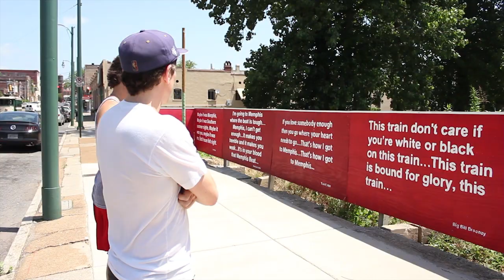CrossFit Hit and Run sneak peek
A sneak preview of CrossFit Hit and Run in downtown Memphis.